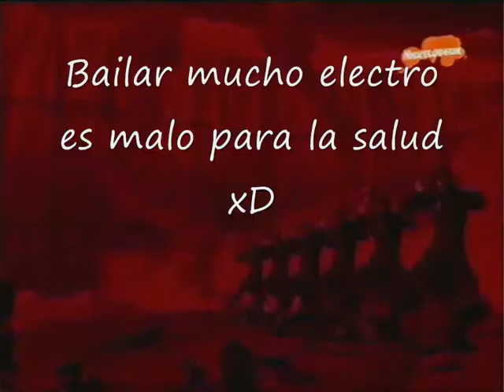Fire Tribute!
Un tributo dedicado a zuko y a mi mejor amigo Pyro, espero que le guste...

Avatar es propiedad de nickelodeon, el tema que suena es Happy de mudvayn...